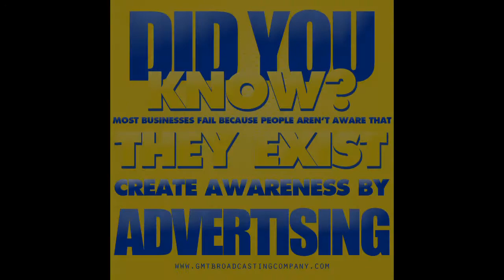We Got The Business with Crystal Sims "Body Buoys!" Hosted By Lisa Murphy